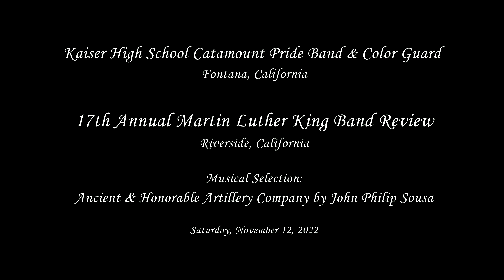Kaiser HS - Ancient & Honorable Artillery Company - 2022 Martin Luther King Band Review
From Fontana, CA
Kaiser High School Catamount Pride Band & Color Guard performing their musical selection entitled Ancient & Honorable Artillery Company by John Philip Sousa at the 17th Annual Martin Luther King Band Review on Saturday, November 12, 2022.

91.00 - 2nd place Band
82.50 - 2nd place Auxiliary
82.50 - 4th place HS Open Class Mace Drum Major (both DM and Auxiliary scored the same)